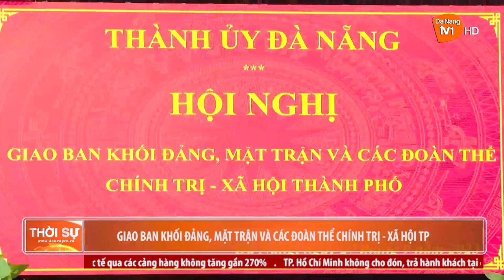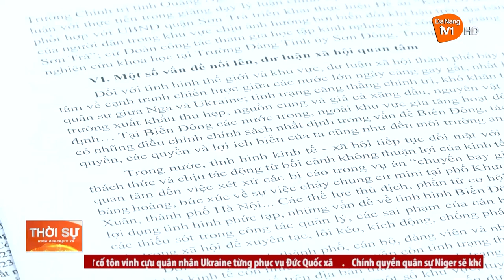GIAO BAN KHỐI ĐẢNG, MẶT TRẬN VÀ CÁC ĐOÀN THỂ CHÍNH TRỊ - XÃ HỘI THÀNH PHỐ